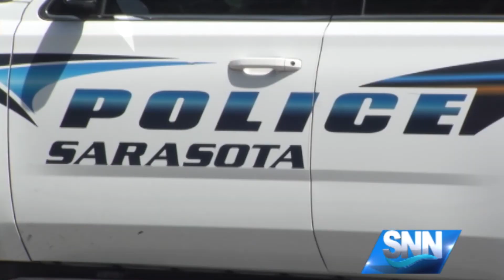SNN: Sarasota massage therapist faces new battery charge